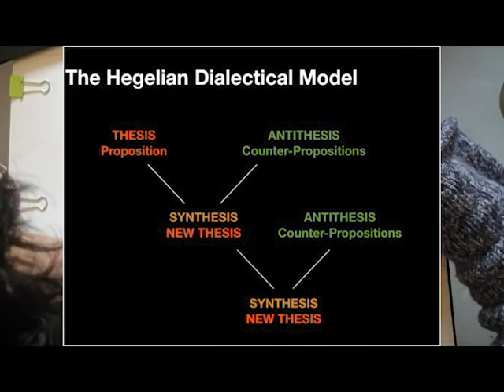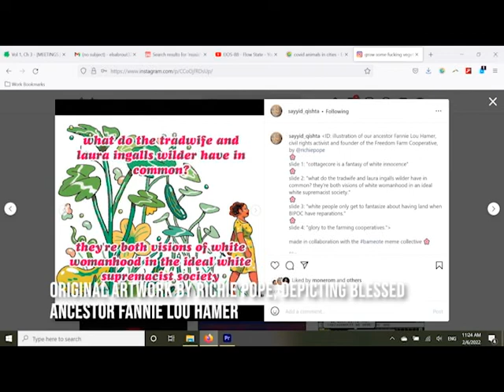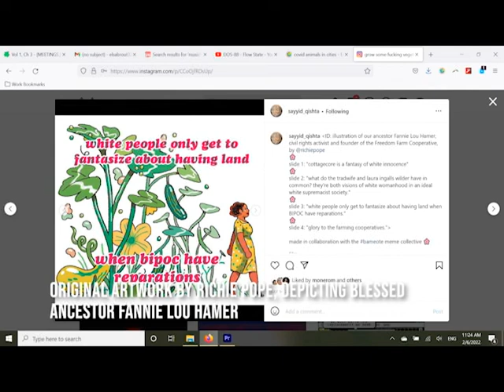what is nature??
Watch me paint & chat about nature, social ecology, Indigenous knowledge, cottagecore, solarpunk, and more !!

Resources in order of citation:
🌾 Andrea Wulf, "The Invention of Nature: The Adventures of Alexander von Humboldt,"
🌾Chaia Heller, "Rescuing Lady Nature: Ecology and the Cult of the Romantic,"
🌾Anna Lowenhaupt Tsing, "The Mushroom at the End of the World,"